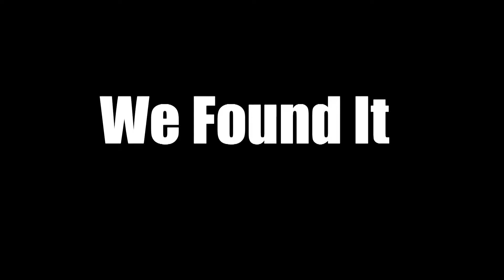GamingZetta Plays: Far Cry: Instincts Predator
This is SPARTA. NO this is madness is what it is, watch us all try to kill each other with the most broken knife in the derpiest vehicles in an advanced version of minecraft.

We'd like to thank you all for watching and please remember to hit those like and subscribe buttons.As well as to share us on =insert your choice of social media here= and we'll see you all later.

-Nezero, DCLeo and T from Gaming Zetta

Any and all copyrighted materials belong to their Individual owners, shareholders, companies and etc.